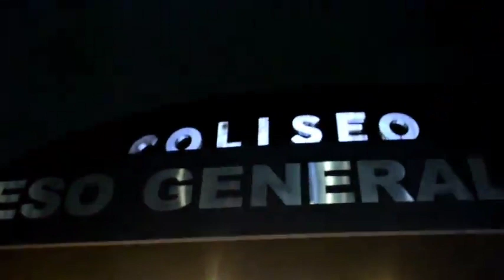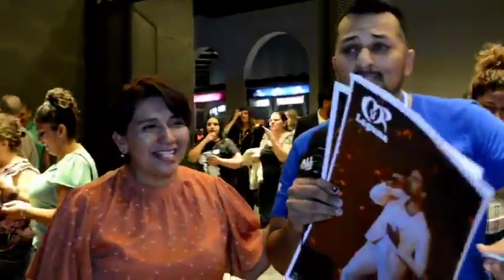Carlos Rivera en Torreón 2023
Allternos el pasado viernes 26 de mayo se presentó Carlos Rivera dentro de el 15 aniversario del Coliseo Centenario de Torreón a pesar de la lluvia los laguneros llenaron el recinto.

Los momentos más destacados de la noche fue cuando los fans mandaron fotos de algún ser querido o amigo y se retrato en las pantallas con la canción recuérdame, además que varios de sus fans pasaron como viajeros al escenario.

ALLTERNO les tiene el siguiente reportaje